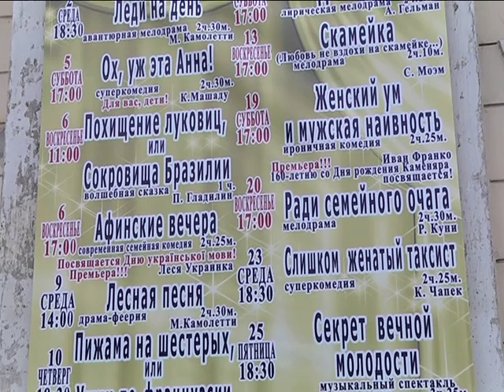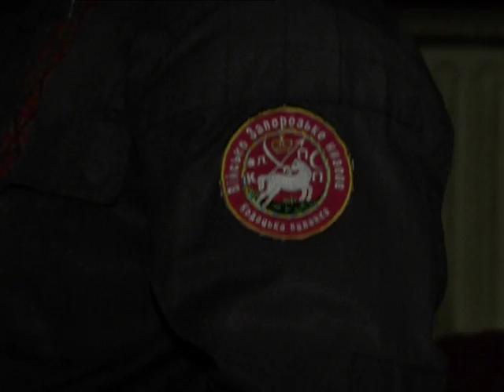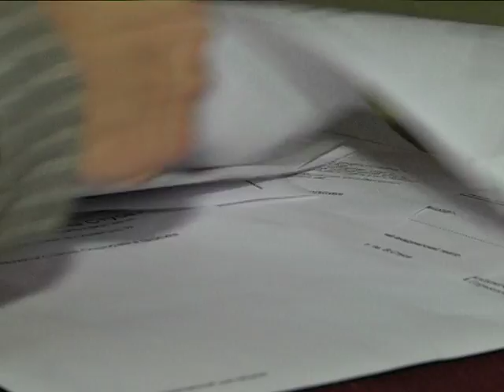Театр им. Горького в Днепре просит дать ему нейтральное название